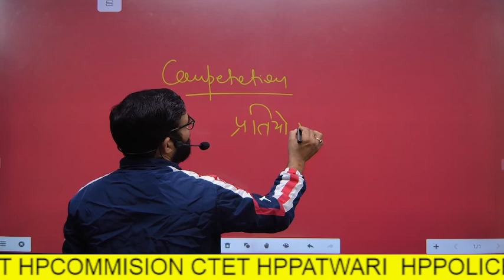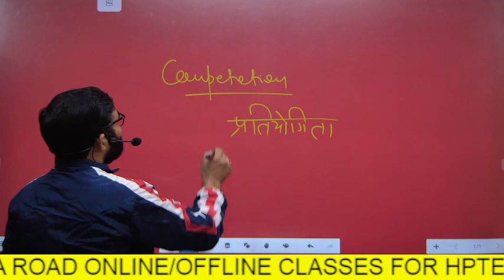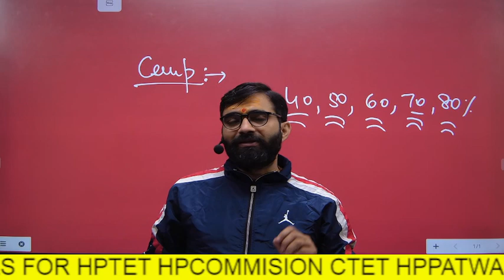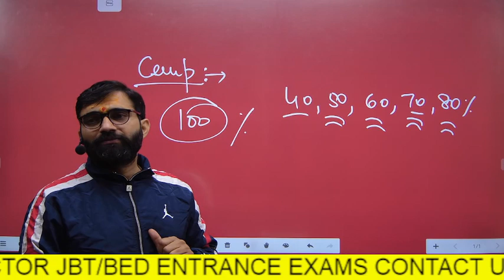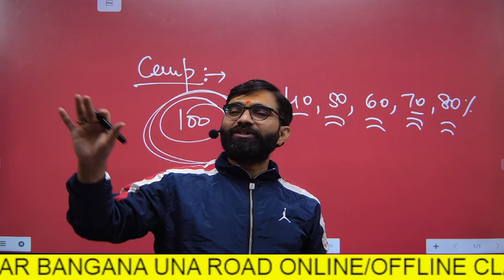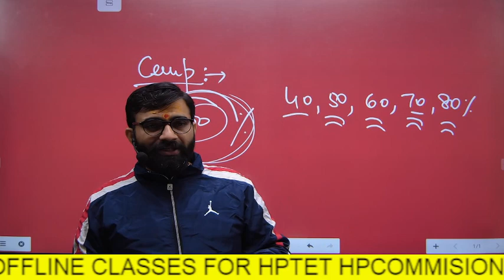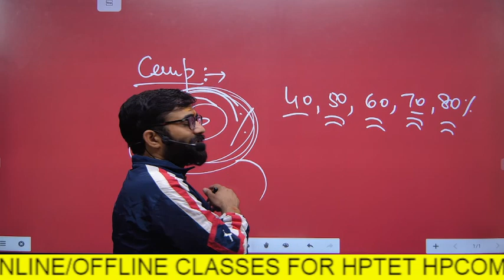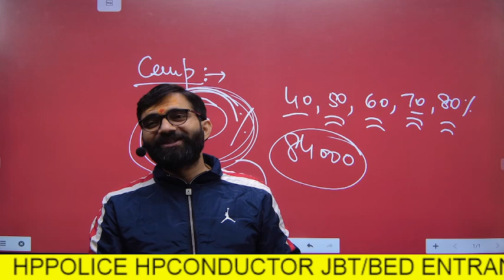Competition करोगेतो डरते डरते fail हो सकते हो-ssc gd-84000-manoj agni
Career Point Defence Academy Bangana Distt Una HP